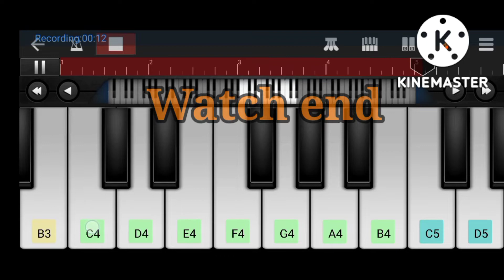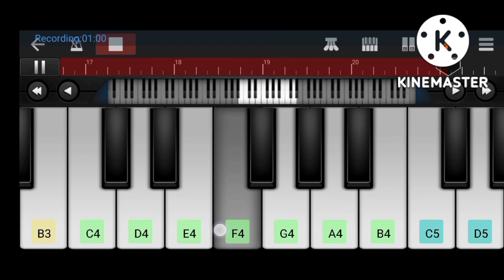Jan Gan Man Adhinayak on piano । National Anthem on walk band ।National Anthem on Piano ।